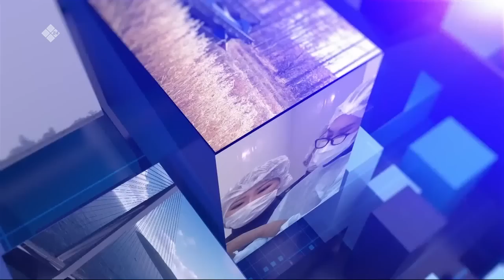«Олох үөһүгэр» (24.04.23)